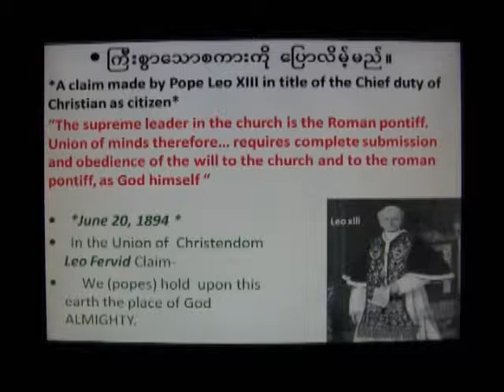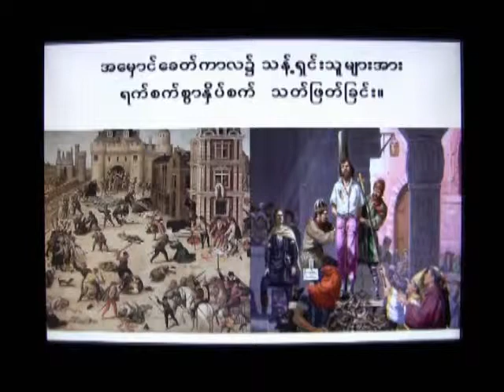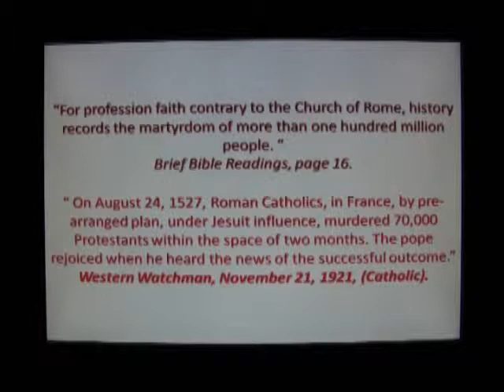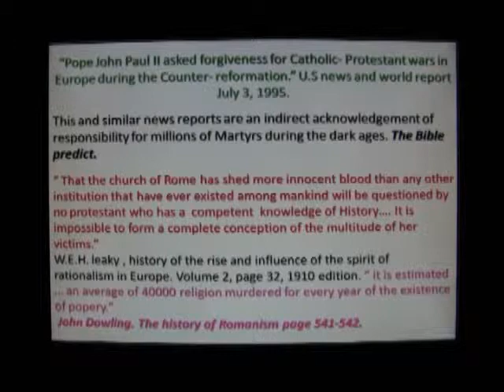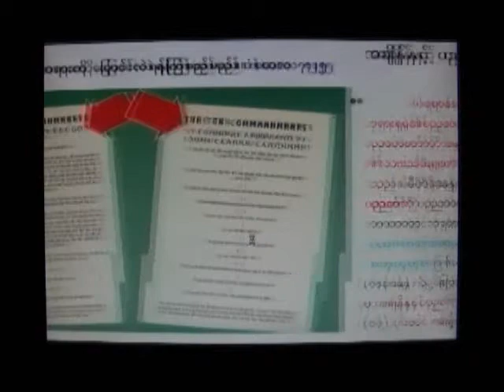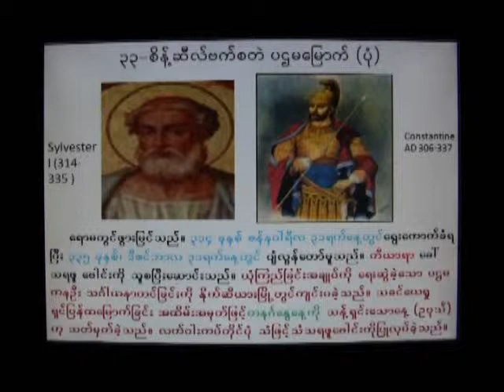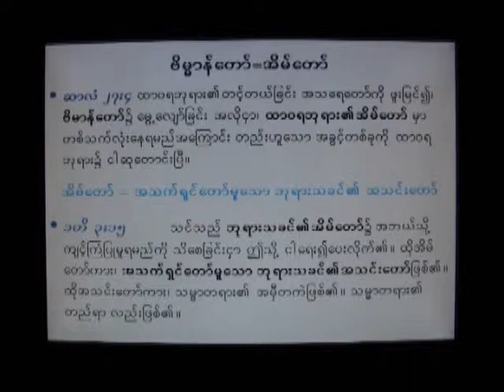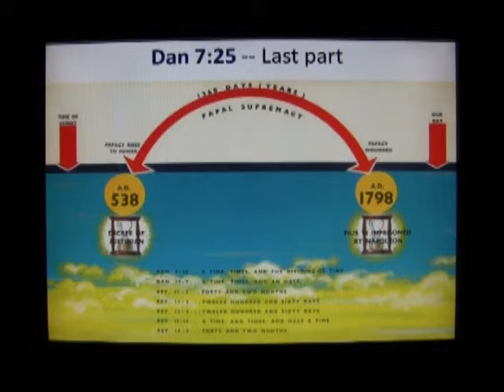Daniel 7 & 8 (Part 3)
By Saya Sonny Htain